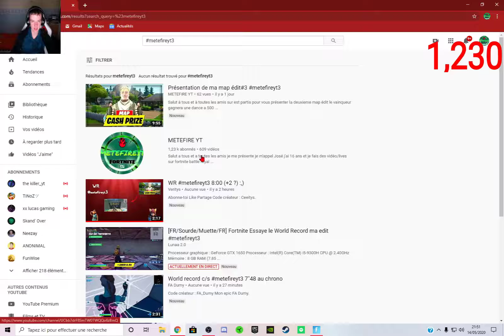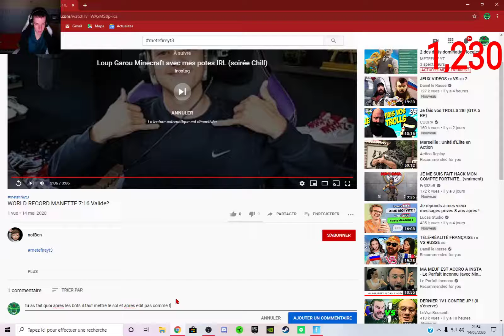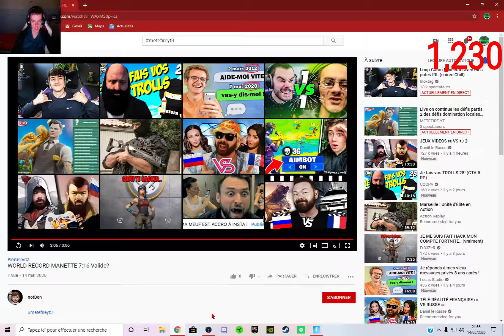Réaction du world record de la map édit#3 Non validé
salut à tous et à toutes les amis sur est partis pour la vidéo réaction du world record de ma map édit#3 non validé